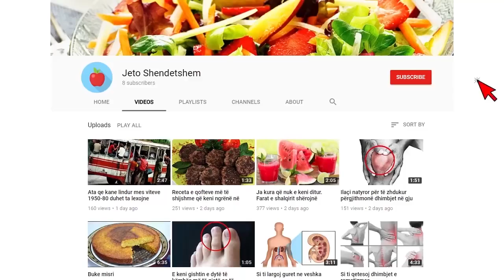Vaksina po vjen ne Shqiperi, Manastirliu: Ja kategoritë që do vaksinohen të parët